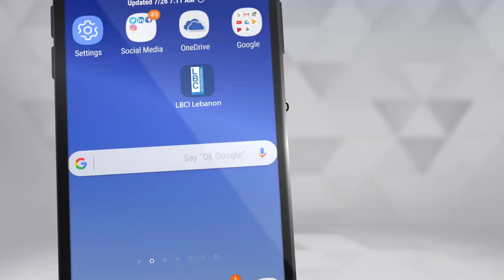لهون وبس - كيف علّق هشام حداد على طرح حاكم مصرف لبنان رياض سلامه لتداول العملة الرقمية في سنة 2021؟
كيف علّق هشام حداد على طرح حاكم مصرف لبنان رياض سلامه لتداول العملة الرقمية في سنة 2021؟
يمكنكم مشاهدة حلقة لهون_وبس كاملة عبر الرابط التالي